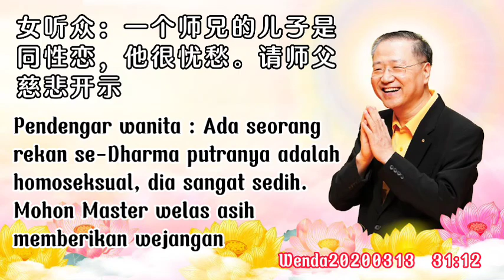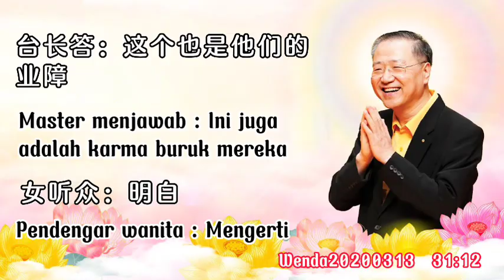Apa Karma dari Homoseksual, Bagaimana Melafalkan Paritta untuk Mengatasinya 同性恋是何因果；如何念经化解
Judul Video:
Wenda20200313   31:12